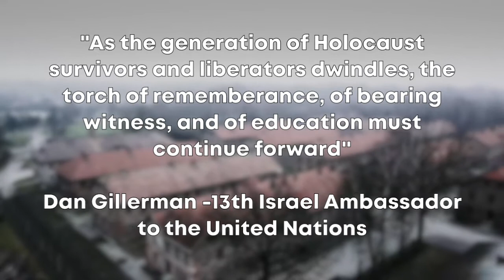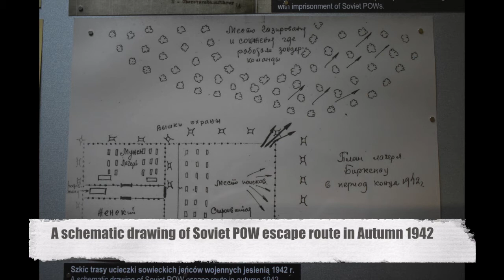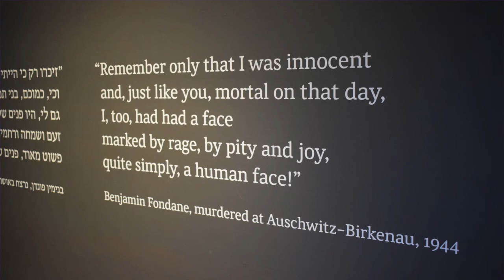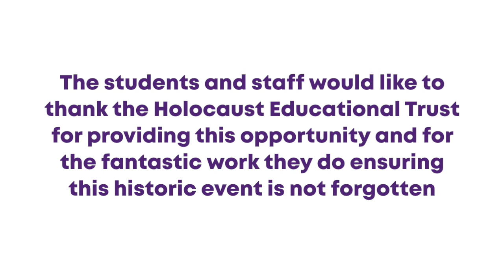Lessons From Auschwitz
This term two students, Jessica Sheeley and Robyn Paterson from Public Services attended the Lessons from Auschwitz project with Pip France and Jordan Bonner.

Based on the premise that ‘hearing is not like seeing’, this fourpart course explores the universal lessons of the Holocaust and its relevance for today. The LFA Project aims to increase knowledge and understanding of the Holocaust for young people and to clearly highlight what can happen if prejudice and racism become acceptable.

The visits to the former Nazi concentration and death camp of Auschwitz-Birkenau are preceded and followed by half-day seminars in order to ensure an exceptional educational experience. Learners will now work within the team with Sue Barry to create a College wide project to be use during the week of Holocaust Memorial Day.

By Teaching and Learning Improvement Officer Sue Barry
Featuring Public Services students Jessica Sheeley and Robyn Paterson
With lecturer Pip France
Edited by Jordan Bonner